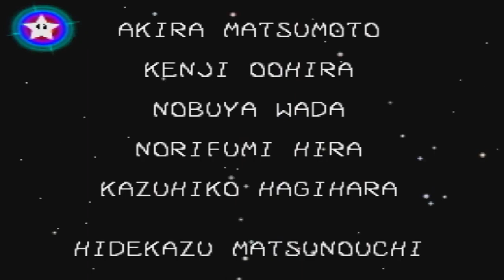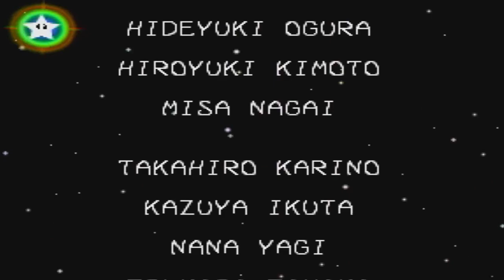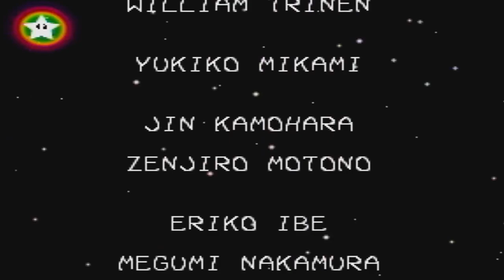The Epic Finale: Mario Party 3 Part 7 - Stardust Battle!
Well I hope everyone here is having a good sunday and well I can say this the Stardust Battle while not hard it was a pain to do because well, 1. I have not played this part of the game for many years, 2. the way how this controls well. it could have been better. So, this is how this works there are 3 phases for this boss battle and this how it goes you start off on the plain field and after you hit the Millennium Star the field changes to, you hit the Millennium Star with fallen stars but if they still have the red aura around them you will get hurt also. this battle is one hit and you have to start all over fun. ,
Well the Mario 64 metal pool the best way to describe it, makes it harder to move around and then finally you are on a ice field and just like how it is with any game with ice physics you slide around a lot or if you try to turn to quickly you can end up getting hit.

Now, here is something to note about this battle depending on difficulty you picked from the start of the game will determine how hard this battle is for example if you were on easy in total you would have to hit the Millennium Star 3 times, Normal which is what I picked you have to Millennium Star 6 times and if you picked hard then you have to hit the Millennium Star 9 times. Also as a fun fact this battle took me about. 5 or 6 tries so I just cut those out to save time.

Overall, I had fun with this playthough and I will show off the extra's this game has to offer but for now I am taking a break from Mario Party 3.